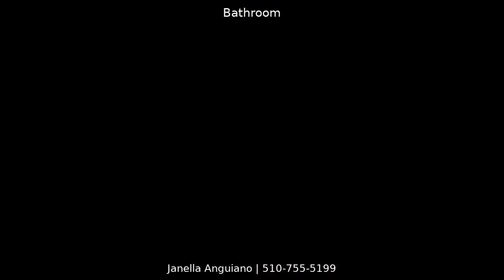4526 Calaveras Ave, Fremont, CA 94538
0:00 - Intro
0:14 - Living Room
0:25 - Kitchen
0:37 -Dining Area
0:41 - Deck Views
0:50 - Bedroom
0:53 - Second Bedroom
0:56 - Bathroom
1:00 - Master Bedroom
1:13 - Downstairs Living Space
1:33 - Bathroom
1:37 - Backyard
2:01 - Second Home

WOW your clients, win listings and gain new buyers with responsive design virtual tours, flyers, professional real estate photography, and Video!  📸

3D Walkthrough Tours, Aerial Photography, Virtual Staging, Premium Property Website, Floor Plans, Floor Plans - 3D, Livermore, California, Video Tour

OR